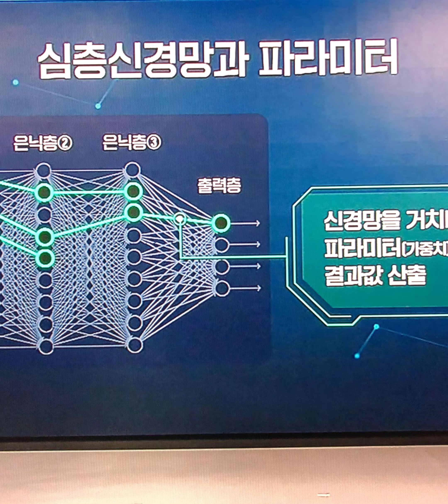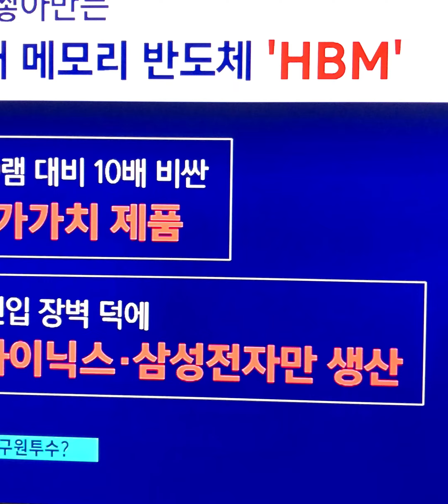더 똑똑해진 챗GPT4, 한국 반도체 구원투수 될까#쳇gpt#반도체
대화형 인공지능 챗GPT가 최근 더 똑똑해졌습니다. 앞으로 계속 똑똑해질 텐데 여기에 메모리 반도체가 많이 들어갑니다. 그래서 인공지능이 침체에 빠진 반도체 시장에 구원투수가 될 거라는 전망이 나오고 있습니다.